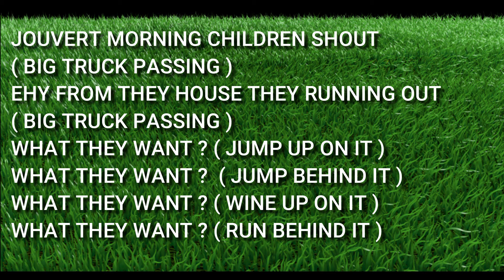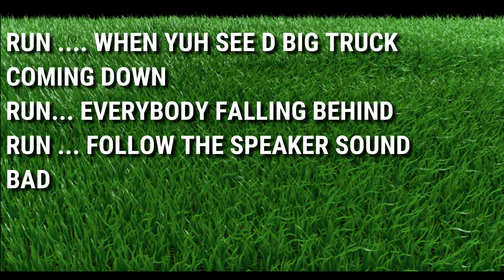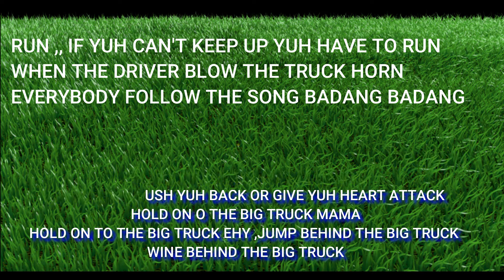MACHEL MONTANO BIG TRUCK Lyrics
solidspeedmuzik karaoke